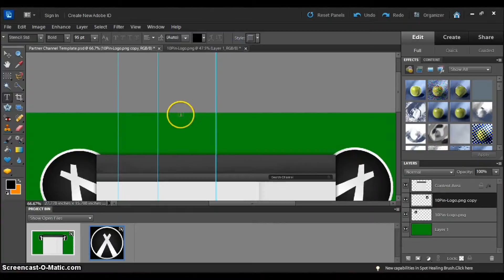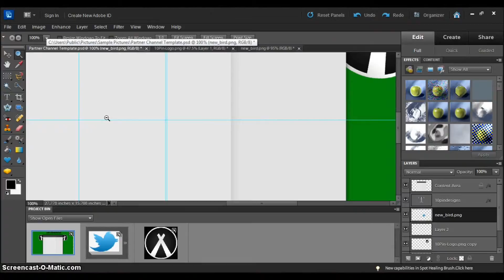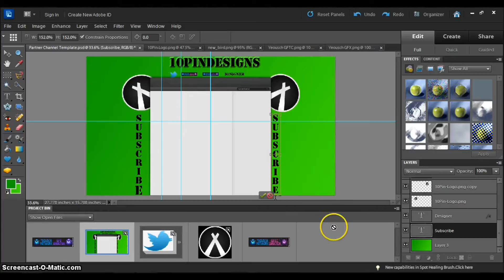Entry to 10PinDesigns contest!